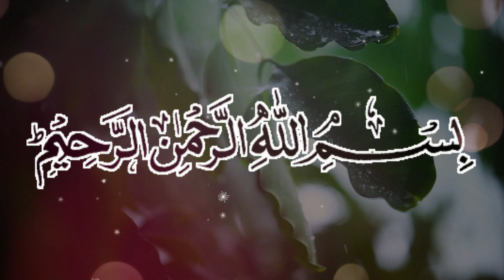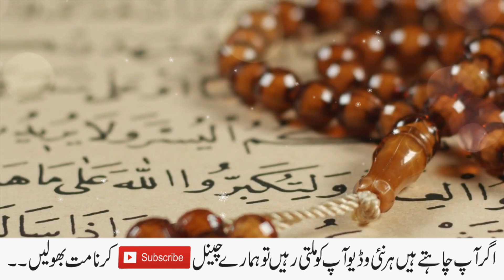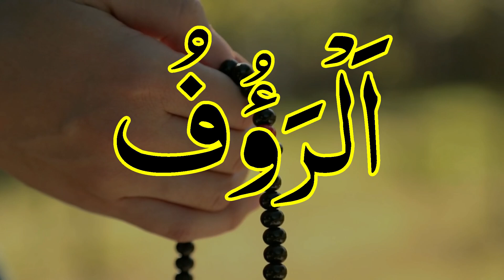Ar Rauf ka Wazifa | Ar Raufu Padhne ki Fazilat | Ar Raufu ka Amal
In This Video We Will Discuss Ar Rauf ka Wazifa | Ar Raufu Padhne ki Fazilat | Ar Raufu ka Amal